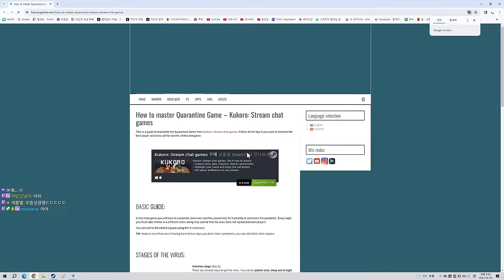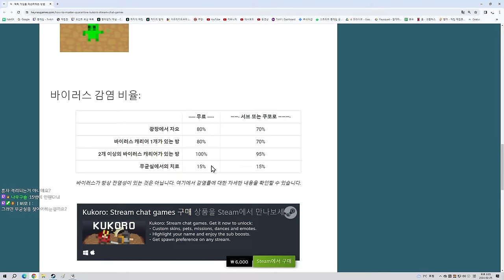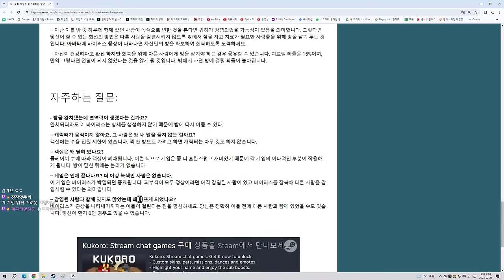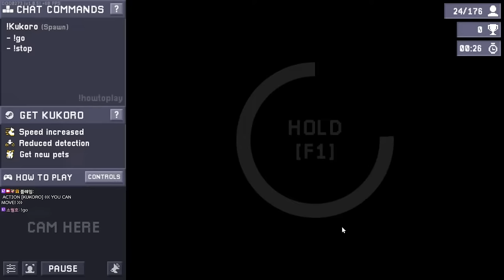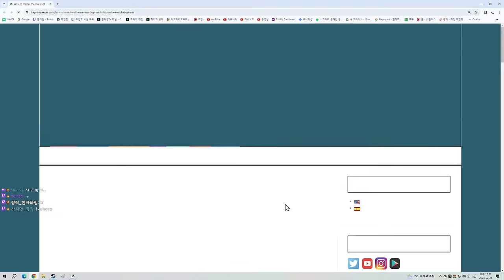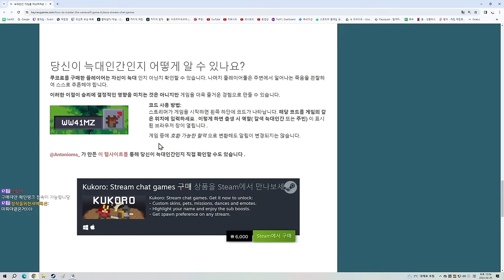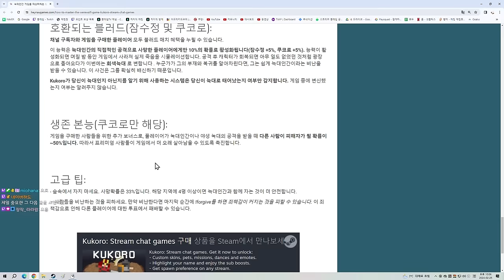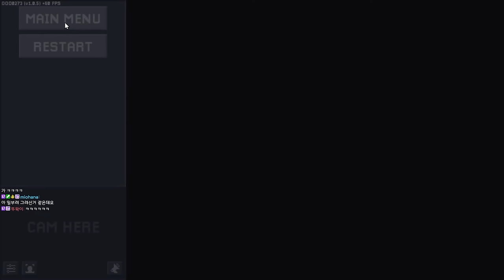한국인은 이제 절대 못하는 게임 (쿠코로)